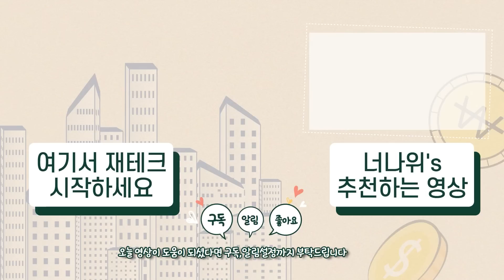어차피 내 집 산다면 이곳을 매수하세요 (채상욱 2부)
6.21 부동산 정책이 발표된 이후 무주택자가 사야 하는 집은 무엇일까요? 윤석열 정부 5년 동안 어떻게 내 집 마련을 해야 할지, 똘똘한 한 채 시대에서 어떻게 바뀌었을지 채상욱  @chaeboosim 님과 배워보는 시간을 가져보았습니다.

▼ 지금 바로 시작한다면, 3년 뒤에는 확실히 돈 버는 부동산 투자 전략 강의 정보입니다. 도움이 되시면 좋겠습니다.